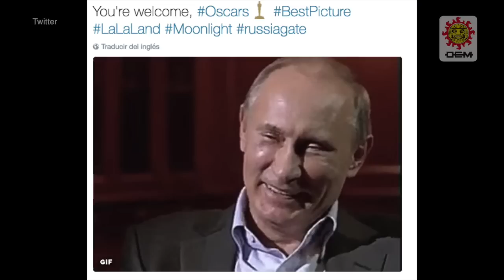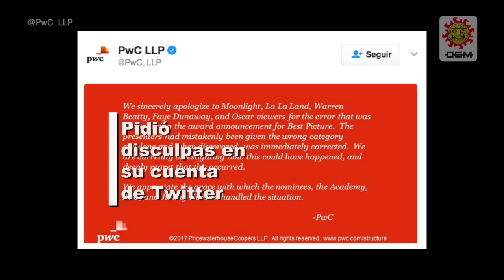EpicFail en los premios Oscar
Con un desafortunado error que daba como ganadora a la favorita en las encuestas La La Land, la cinta Moonlight, de Barry Jenkins, ganó este domingo el máximo premio de los premios de la Academia de Hollywood.